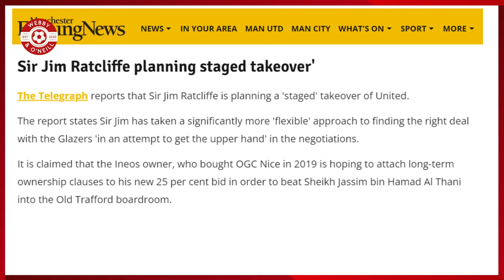Sir Jim Ratcliffe's CONTROVERSIAL PLAY 🏟️ 'The Path For Full Control' Man Utd News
Manchester United fan channel Webby & O'Neill. Join us for the latest Man Utd news videos. Get involved in the Man United chat with passionate Manchester United fans here daily.

00:00 Video Start
00:10 Sir Jim Ratcliffe Man Utd Bid
03:45 Sheikh Jassim
05:18 The Glazer Family & Man Utd
10:00 Sir Jim Ratcliffe vs Sheikh Jassim
16:30 Man Utd Takeover News

Webby & O'Neill bring over 90 years of combined experience as Manchester United fans to their YouTube channel, offering authentic fan reactions, in-depth discussions, and global perspectives on all things related to Manchester United and the Premier League. From match previews and reviews to club news, transfers, tactics, and player performances, their content is a must-watch for Manchester United fans seeking engaging and informative videos. Join the discussion with Webby & O'Neill, England's greatest football club's passionate supporters!"